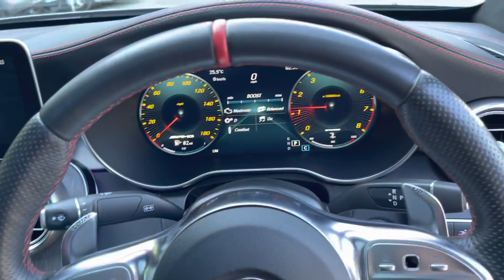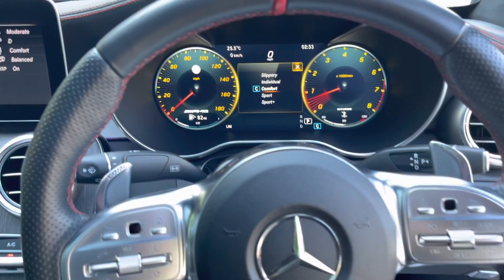2018 68 Mercedes C43 AMG Premium Plus Facelift in Designo Magno paint for sale at George Kingsley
*** AWARDED BEST CUSTOMER CARE *** UK HOME DELIVERY AVAILABLE.  WALK AROUND VIDEO AND HIGH RES PHOTOS ON OUR WEBSITE.   Facelift Model.  Very Rare Factory Paint Option - Designo Magno Grey (Matt Finish).  Premium Plus Specification with Panoramic Sunroof, Burmester Sound System, COMAND Online Multimedia, Apple Car Play, Heated and Electric Seats, 360 Degree Cameras, Full Keyless, 3xUSB, Electric Bootlid, 19 Inch Multi Spoke Alloy Wheels in Satin Black with Diamond Cut Finish, Multi Colour Ambient Lighting. 2 Keys, Full Mercedes Benz Main Dealer Service History including a service prior to sale and a new MOT. Call us to discuss delivery anywhere in the UK on this car. AUTOGLYM LIFESHINE DEALER - Ask About having this product applied to your new car. Have a look at our testimonials on our website to read more about us and the services we can offer our clients. Video walk around of this car available. 'Like' our page on Facebook/Instagram for stock updates. All our videos are on our YouTube channel. This vehicle is HPI Checked. WarrantyWise Warranties Available for 6,12,24 or 36 Months. UK Nationwide Delivery Available. Finance Specialist - We have over 20 lenders available for all circumstances and may beat your banks quote. FINANCE & DRIVE AWAY ON THE DAY. Nice Part Exchanges Considered. - Prestige & Performance Specialist - AWARD WINNING DEALER - BEST CUSTOMER CARE 2017. All Transactions subject to a £149 admin fee.